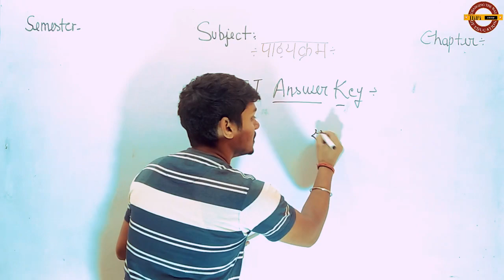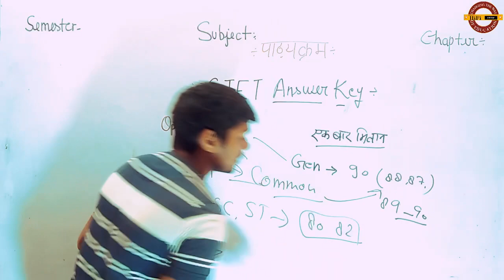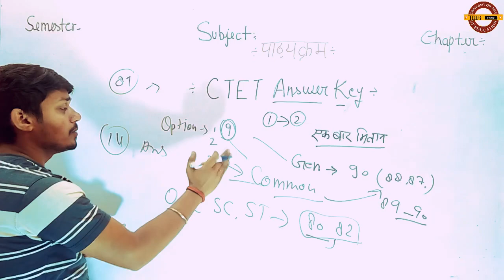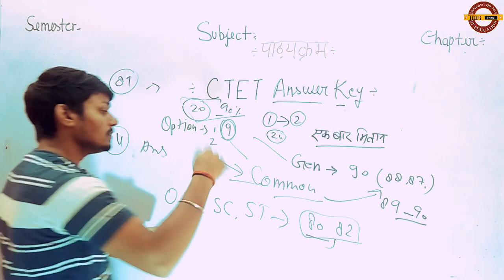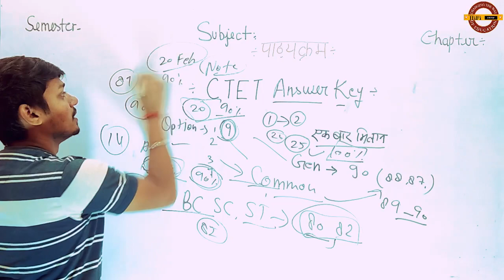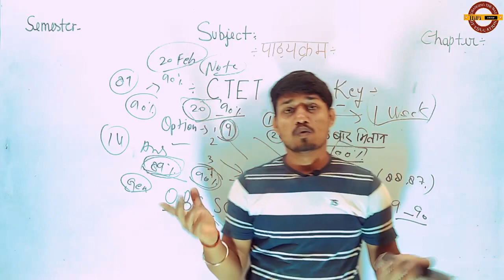CTET 2023 Answer key जारी | CTET Answer Key 2023 Kaise dekhe | CTET 2023 Ans key | Ctet latest news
ctet answer key 2023 | CTET 2023 Answer key जारी | CTET 2023 Ans key |Ctet latest news | ctet result

up tet
kvs
ctet result
ctet news
Ctet Exam 2023 Answer Key Kaise Dekhe ?
CTET Exam Answer Key 2022 |
Ctet Exam Answer Key 2023
Ctet Answer Key 2022 Kaise Dekhe ?
Ctet 2022 Answer Key Kaise Check Kare ?
How Ctet Answer Key 2022 ?
Ctet Answer Key 2023 Kaise Download Kare ?
How to Download Ctet Answer Key 2022 ?
Ctet Answer Key Check Link 2023 |
Ctet Answer Key Download Link 2023 |
Ctet Exam 2023 Answer Key Download |
Ctet Answer Key pdf Download 2023 |
Ctet Result 2023 Kaise Dekhe ?
How to Check Ctet Result 2022 ?
Ctet December Result 2023 |
Ctet Result Check Link 2023 |
ctet exam